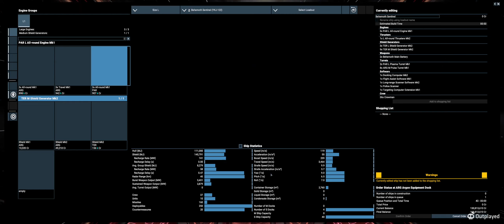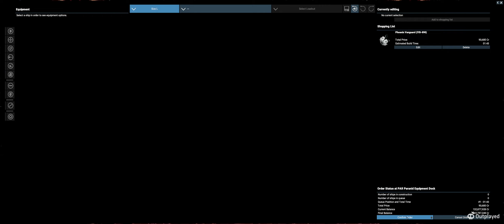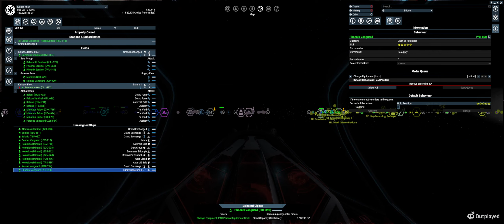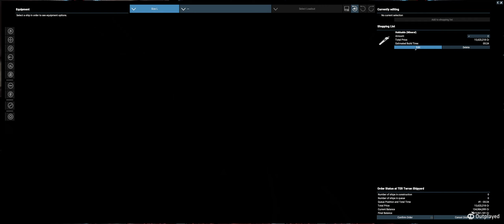X4: The Galactic Order - Episode 34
The time has come to investigate the Yaki. We find an odd looking asteroid that supposedly contains a hidden Yaki outpost.